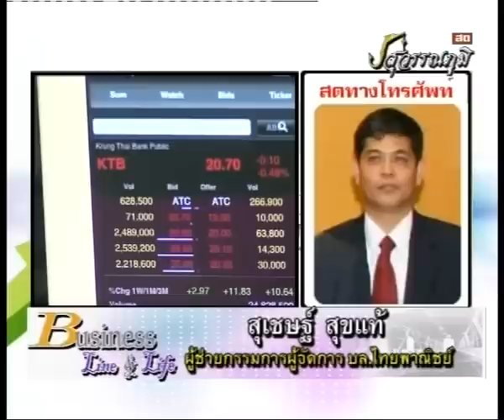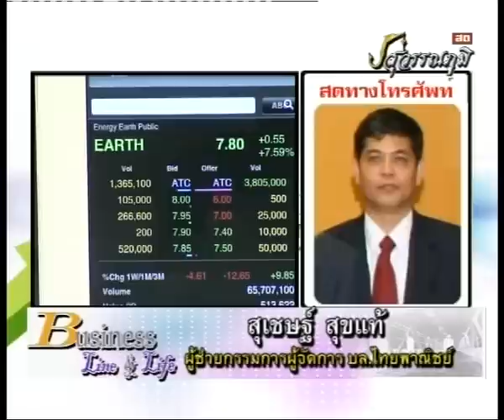สุเชษฐ์ สุขแท้ 18-1-56 On Business Line & Life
ผู้ช่วยกรรมการผู้จัดการ บล.ไทยพาณิชย์ แนะ KTB พื้นฐาน 23 บาท